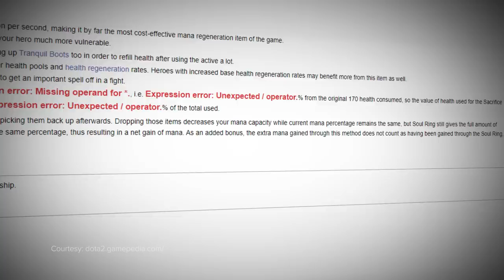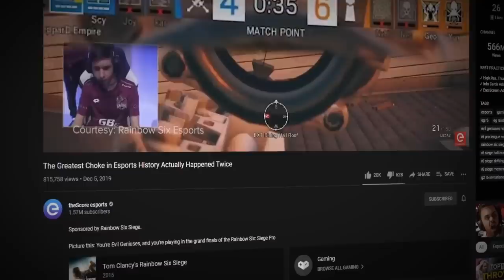The Top 10 Soul-Crushing Chokes We Still Can't Believe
We expect a lot of things from the best.

We expect skill, incredible game-sense, knowledge, but most importantly, we expect the uncanny ability to always come through in the clutch.

Unfortunately, it's impossible to always be a clutch god, and even the greatest players make  mistakes on the biggest stages. Sometimes? Those mistakes aren't a big deal, but other times, they cost them the map, the game or even the tournament.

When that happens, we call it a choke, and some chokes haunt us to this day.

These are the Top 10 Chokes in Esports History.

Written by: Josh Bury (@throwngauntlet)
Edited by: Sebastien Martin-Schultz (@sebdot)
Hosted by: Danny Burke (@lurkeyburke)